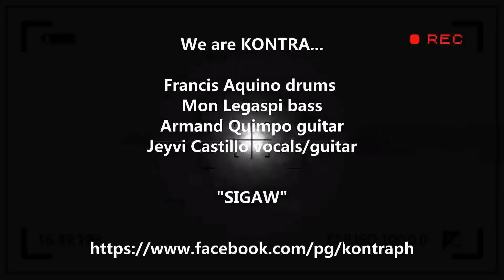URTV GOES TO MNL | KONTRA - Sigaw | S02E007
Featuring Filipino hard rock band KONTRA live at the 70's Bistro.
Song: SIGAW

Band members:
Francis Aquino, drums
Mon Legaspi, bass
Armand Quimpo, guitar
Jeyvi Castillo, vocals/guitar

Video Credits:
Jeyvi Castillo
Trish

UNDERRATED TELEVISION (URTV)
produced. directed video edited and graphic design by
BOYET LAPX2

Special thanks to:
NICK AUTOMATIC
TURF SHOP SUBCULTURE INDUSTRIES
HIGHER CLASS and
FUTURE LEADER SUPPLY CO. (FLSC)

Around The Turf
Ariel Aquino
Nicolo Nimor
Drasz

KONTRA: Jeyvi Castilo, Mon Legaspi, Francis Aquino & Armand Quimpo
Josh Alipe (Sirens) Gab Alipe (Urbandub)
SANDWICH:
Raimund Marasigan Mong Alcaraz
Diego Castillo Mike Dizon (Teeth Pedicab).
Shinji Tanaka (Squid9 Gaijin)
Russell Manaloto (Faspitch)
Monty Macalino (Mayonaise)
EO Marcos (Kjwan)
Darius Semana, Gab Chee Kee (PNE)
Noel Palomo (Siakol)
Champ Pio (Hale).
4 Of Spades

MAKINA WORKS
JUAN MUSIK COMMUNITY
MOONSTOMPERS PRODUCTION
BANDISTA RAKISTA
BLACKSHEEP
SESSIONS DXB

Support the OFW Music Scene and their original songs